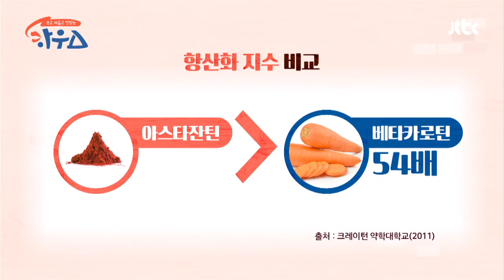비타민C보다 항산화 지수가 높은 슈퍼 항산화 물질인 아스타잔틴 하우스(HOWs) 37회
자연계에 존재하는 강력한 항산화 물질인 아스타잔틴
비타민C보다 65배나 항산화 지수가 높은 아스타잔틴
이런 영양소들 중 항산화 지수가 가장 높은 이유는
아스타잔틴만이 망막 안까지 쉽게 도달하기 때문